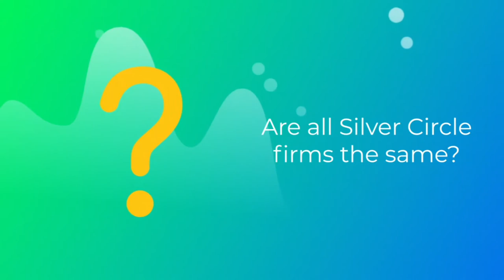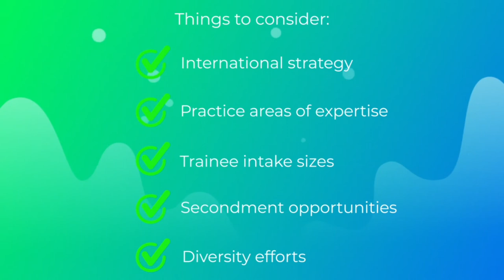Types of law firms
Hey guys!

Have you ever wondered what different types of Law firms you'd find in London? Well look no further! This video considers the key characteristics of Magic Circle, Silver Circle, and US International firms.